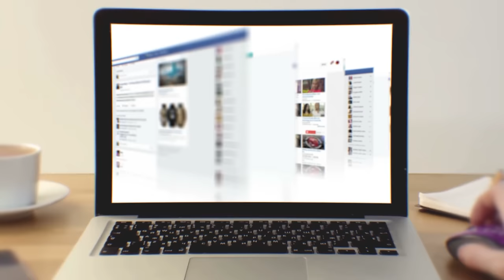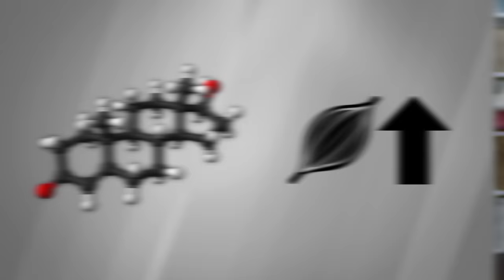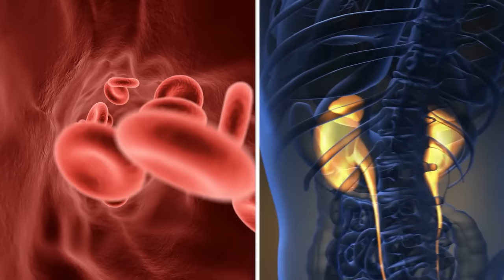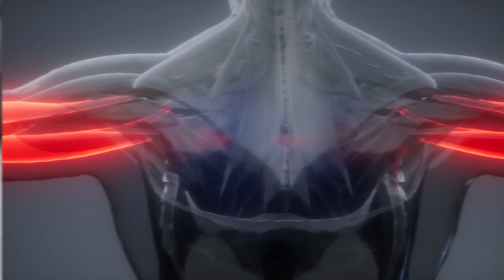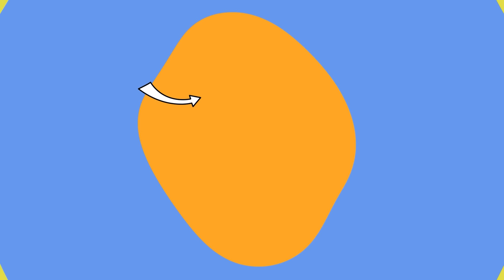Berühmte Bodybuilder Damals Und Heute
Legal Stuff.